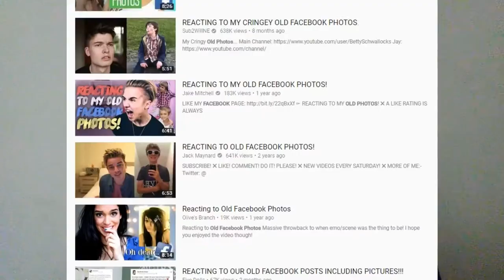Reacting To Cringy Old Facebook Photos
This video was so cringy to make I have changed alot since I was young hope you enjoy